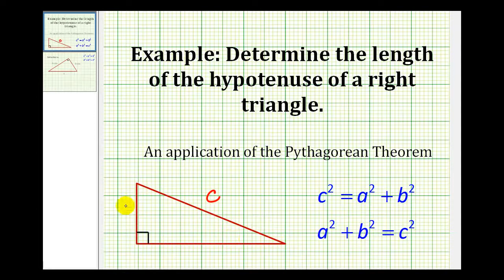Ejemplo: determinar la longitud de la hipotenusa de un triángulo rectángulo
Este video proporciona un ejemplo del uso del teorema de Pitágoras para determinar la longitud de la hipotenusa de un triángulo rectángulo.